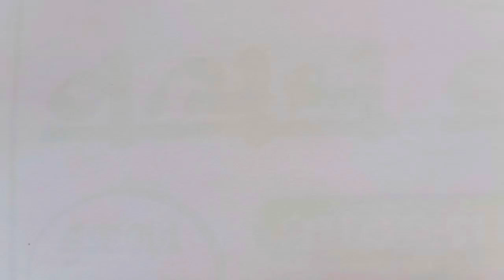Simple Back Hand Mehndi Design // Easy Mehendi Design Pencil